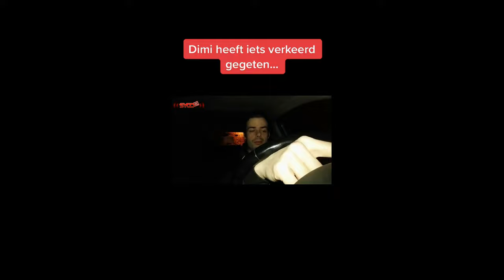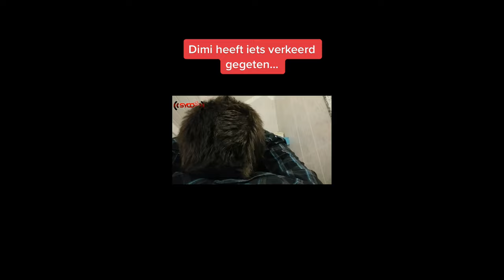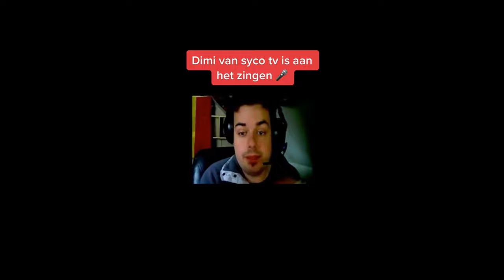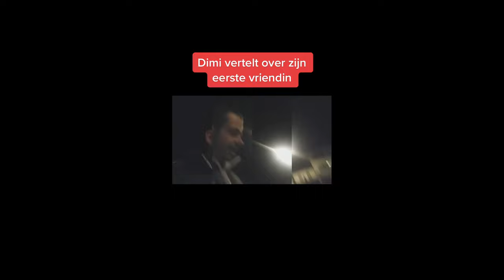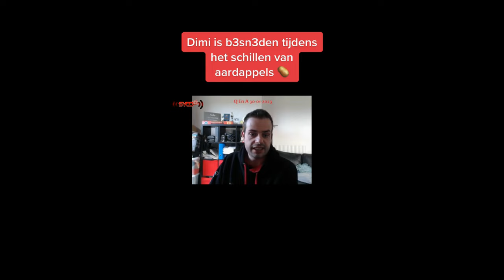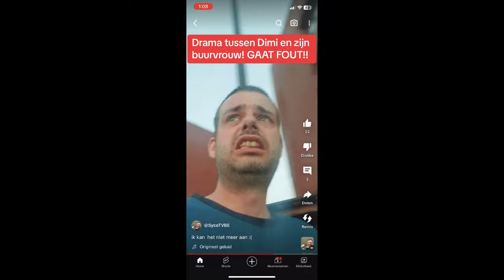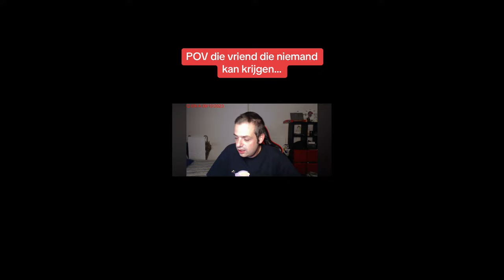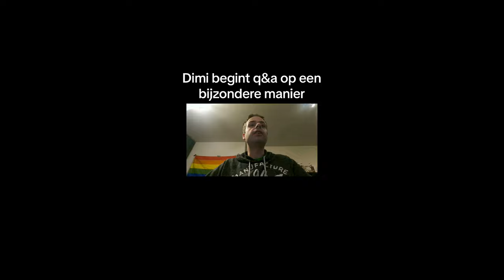tiktok 21-01-2024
➡️ Reacties regels ⬅️

1️⃣ Er word niemand uitgescholden
2️⃣ Ongepaste reacties worden door admins verwijderd
3️⃣ Geen reclame naar een andere youtube kanaal
4️⃣ Algemeen geen reclame
5️⃣ Reageren kan in het Nederlands of in het Engels andere talen worden verwijderd
6️⃣ Cyberpesten word gemeld aan YouTube
7️⃣ Hou het deftig en leuk om te reageren. Geen negative reacties

➡️ Donatie pagina ⬅️

▶️ Een livestream